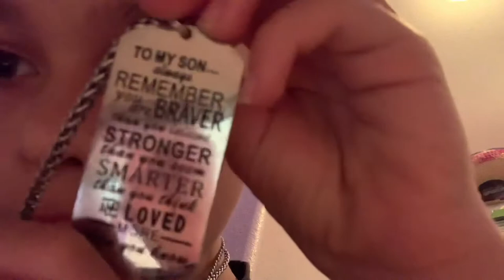Last to leave closet/bathroom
Hi last to leave Wins